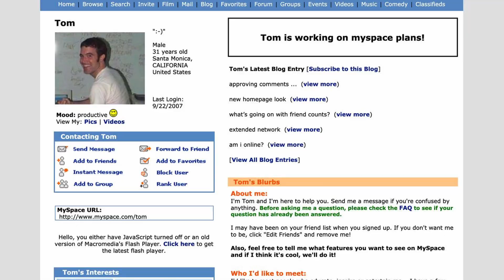Are Video Games Just NOT Fun Anymore?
Why aren't games fun anymore? I found myself asking this questions when I was just doom scrolling through my xbox game lists and didn't want to play any of them. But today I'm going to talk about why I think this is the case.
Could it be microtransactions? The fact that games release in unfinished states? Old age? Distractions? We'll go through it all!